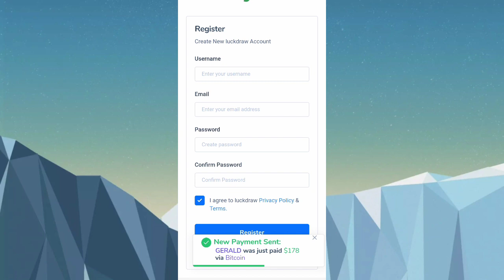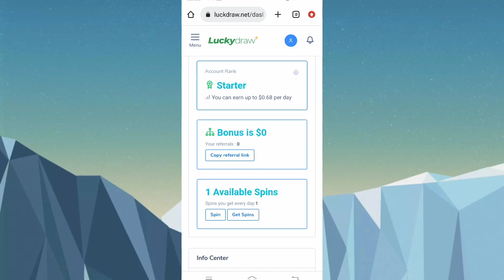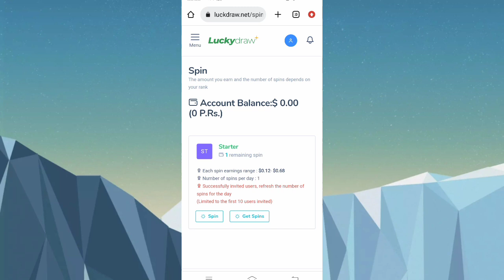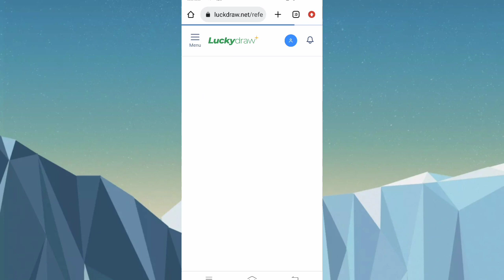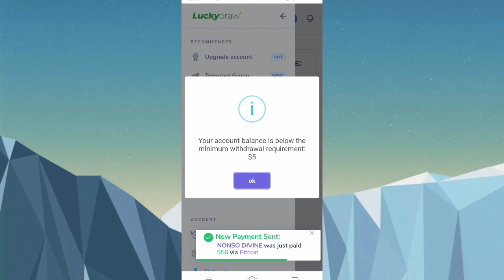luckdraw.net || Spin to Earn bitcoin & Usdt || Earn 100 Usdt Without Investment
______________Follow.me__________________

 Join My Facebook earning group  [ You also can post ]

 {{  Topic Search Trems  }}

Make Money online, Earn Money Online, Make money from home, make money at home, make money online fast, make money easy, make money online in Pakistan
lLUCKYDRAW, luckydraw review, luckydraw, LUCKDRAW.NET, LUCKYDRAW SCAM OR LEGIT, SPIN2MONEY, luckydraw scam or legit, LUCKYDRAW PROOF OF WITHDRAWAL